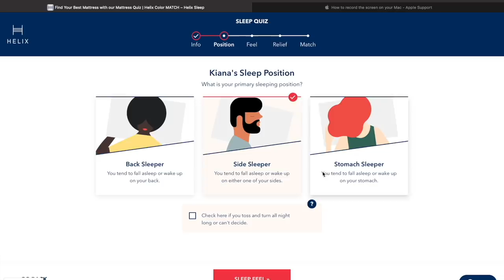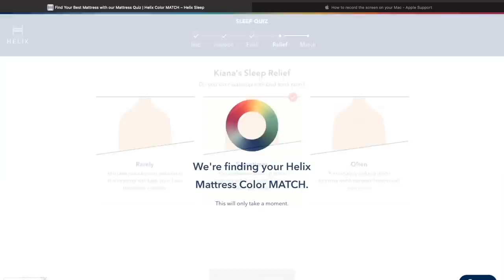ASMR | Very Fast and Aggressive Mouth Sounds + Hand Movements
Thanks Helix for sponsoring! to get up to $200 off your mattress, plus two free pillows.

Zee
Borde093
James H.
Shane
Cory
darjeeling
UnknownKeyboarder
Robert Smith
Kenneth Austria
Reagan Sun
Matthew McGahan
Mike41
Taylor David
DaijosanX
Cody Gutierrez
Andrew
Eurus
Hallon
Tobias Kirsch
Marco
MARTIN
Cody McCracken
Hunter Millesch
Brian Derpnandez
Eloy Lopez
Jake Young
Jesse Trevino
Brandon jung
khead
Zelfquisha
Jordan
Simon
Jenna
Daniel Bjørge
Aaron Sullivan
Joakim Karlsson
Parallax
Antonio Baker
BuildingWha7
Andy
Nikke H
Daniel Ayo
Cesar Linares
4 IsDaName
Braden Keetch
Geitze
Avr
Jay
Jake
Jesse
Carla Vinted
Oscar Medina
ashkiistar
Alejandro
JohnPell
Anthony
Ivar B
Carlos Rodriguez
Jake Johnson
JustAGuy
Sumaya Rehman
Risen
Gene
Isaac
Kian Cesneros
Ghosttrade
Rachel
BoBilly
Patrick
jonno7
Rafael
Cameron O
Vegard
Hannah O
Juice
Mark Konijn
Joshua Griffin
OddSenses
Legend Urquidez
Devin Vlakancic
Travis Eddy
Juan
Kurt_009
Lisa Winning
Mint Mango
Calvin Luu
Brent
Daniel R
Midas
SaltyStarling
Esmeralda Caballero
Tom Dunlap
Eddy
Tim Rapp
Petch
DantheStampede
E
James
Zireael
Martin Morbach
Pool 314
Juan Ramirez
tom
F4LH
Dro Phoenix
Glenjamin Lee
BLD
Shaniah Carroll
Louis scheidt
James
Kedosobie
johanna
Michael Michael
Jannik
EV
Dilyn S
Jerome
Tyler Steele
Murkasin
Kirk
Sushi Lover
Karos
WAHDIN
Juan S
Edgar Piña
Brody Clausen
Average Joe
吳孝恩
Kevin McGurn
Sebby
Cally
LLGam
Wild4ASMR
Max Rockatansky
Fabz
Romee
JackYZJ
channing
D.L
Blonde_Rae27
Drake
Kim
Isabella Balacuit
Bryan Vargas
Andrew G
Chanel LaBelle
Rydo X
주연 나
caelan
Roger Ortiz
bajnario
Noah
Roberto Urbani
Angel Carranza Santiago
Fert Naget
Eevee
bob bob
Alessio Cantarelli
Joshua Rebel
Meelzakje The
Manuel Zuniga
Joyeboy
Theplentifulvalley
Instante
Skii
Christopher Geyer
Kite
Sean
Helena Slavsky
Jared
Patrick Phelps
Jerome Roxas